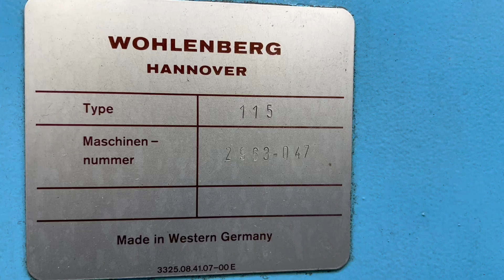Wohlenberg 115 paper guillotine pre shipment inspection and service by Gab Supplies Ltd 1982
Wohlenberg 115 paper cutter - pre-shipment inspection & service